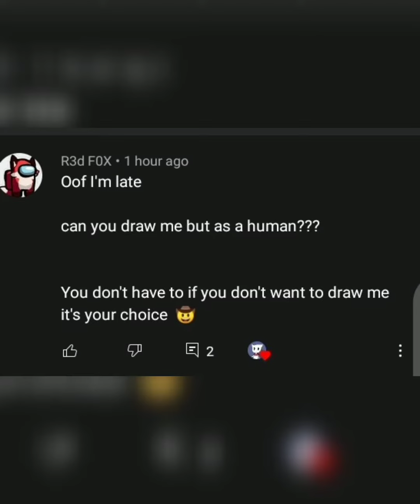Drawing My Subscribers #1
this is another quick casual music I made for the video. Unlike most of my other casual rushed songs, I like the melody of this song, at least a part of it. I might make an improved full version of this song someday..